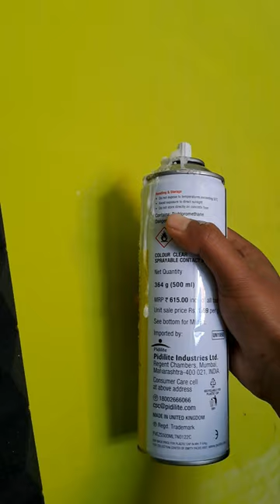How to DIY Acoustic Foam Panels for Home Studio 2023 | Kaise lagay YGM Acoustics Foam Panel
YGM Acoustic Foam Panel
Fevicol Ezee Spray DIY

Mackie CR Series Studio Monitor (CR3-X)

Audio-Technica ATH-M40X

Kadence Ukulele

Akai Professional LPK25

Zebronics Zeb-Transformer-k USB Gaming Keyboard

Logitech G G102 USB Light Sync Gaming Mouse